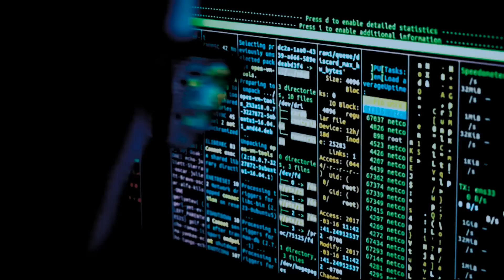🕵مـراهـقة تـختـفي وهي راجعة للدار| والخبرة الجـنائية تطيح بالمـجـرم...فن التحقيق البوليسي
الى كنتي مهتم بالمحتوى الثقافي و العلمي هدا رابط القناة الاولى اتمنى تشوفوها لان فيها محتوى مفيد بزاف بالدارجة لاي〠〠〠 واحد ممكن يفهمو و يستافد